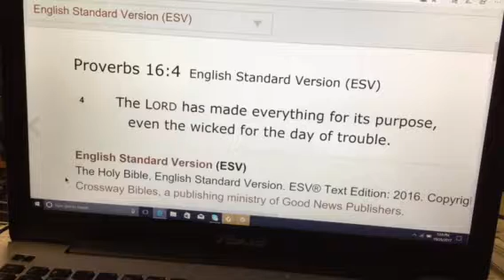Proverbs 16:4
Proverbs 16:4 ESV “The LORD has made everything for its purpose, even the wicked for the day of trouble.